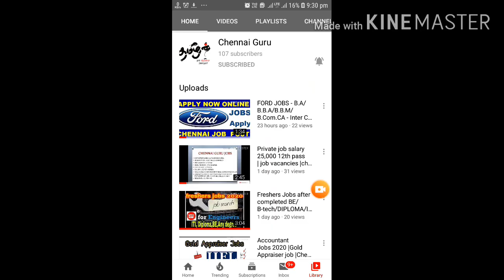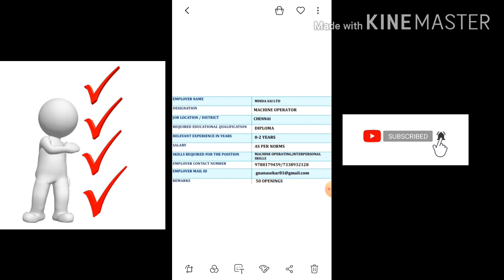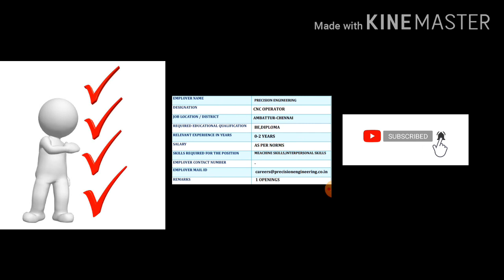MOBILE MANUFACTURING INDUSTRY JOBS - 4G REDMI MOBILE DIPLOMA,B.E,B.C.A | CHENNAI GURU JOBS